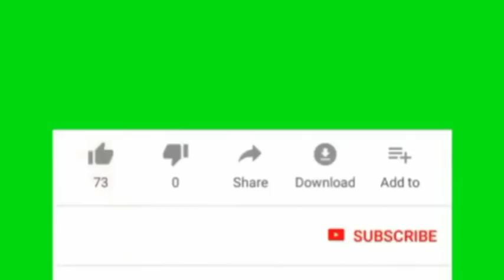XOG XASAASI AH: Imaaradka oo qorshe Culus faramajo u dagay